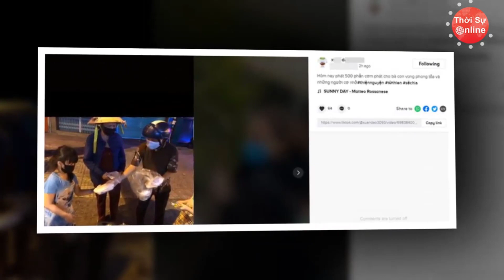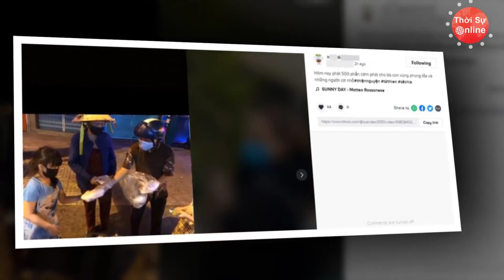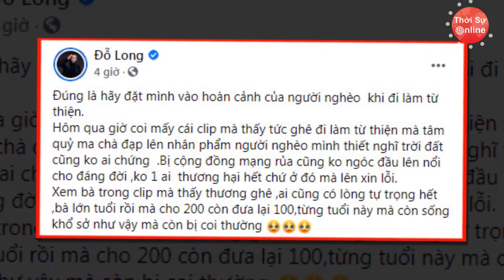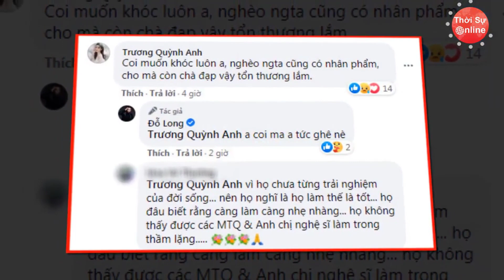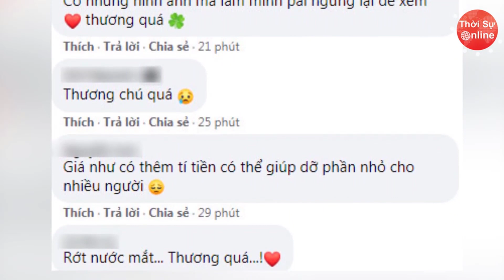Phẫn Nộ Thanh Niên Đi Nhận Cơm Từ Thiện Như Ăn Cướp, Tranh Luôn 2-3 Hộp Không Giành Cho Người Già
Thời điểm dịch bệnh phức tạp, nhiều tấm lòng tốt bụng đã san sẻ với cộng đồng bằng những suất cơm từ thiện, mong phần nào giúp đỡ được người dân khó khăn nơi tâm dịch. Dù vậy, vẫn xuất hiện nhiều câu chuyện gây tranh cãi quanh việc phát và nhận cơm từ thiện khi ý thức của một số bà con bị cho là chưa chuẩn mực, như đoạn clip đang được dân tình chia sẻ dưới đây.

Cụ thể, tại một địa điểm phát cơm từ thiện, khi người phụ nữ bê rổ cơm đã được phân thành từng suất đặt lên bàn chuẩn bị phát thì nhiều bà con quây đến xung quanh. Chỉ vài giây đầu thực hiện giãn cách, sau đó, bà con ùa nhau kéo đến rồi tự tay lấy các phần cơm, thậm chí, một số người được phát cơm trước đó vẫn nấn ná dừng lại và lấy thêm vài suất nữa.

Khi một người khác tại điểm phát cơm bê thêm một rổ cơm mới ra ngoài, chỉ vừa đặt lên bàn là bà con đã xúm nhau vào lấy hết và không giữ khoảng cách. Những rổ cơm sau lại tiếp tục tình trạng như thế...

Xem hết đoạn clip dài 41 giây, dân mạng phát hiện có một cụ ông đến từ sớm nhưng không thể chen chân vào đám đông để lấy cơm. Đến cuối clip vẫn không có hộp cơm nào... Trong khi đó, thanh niên áo đen dù đã nhận được cơm nhưng vẫn đứng lại chen lấn với những người lớn tuổi để lấy thêm vài suất cơm. Hành động của thanh niên áo đen lập tức khiến nhiều người phẫn nộ.